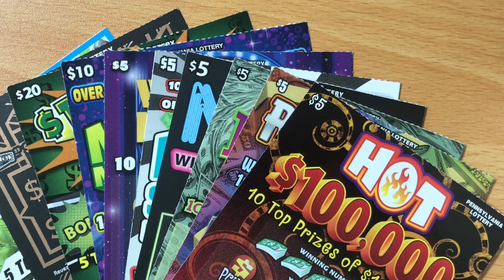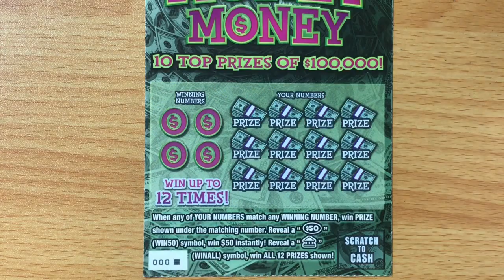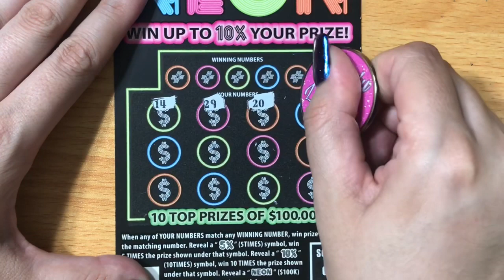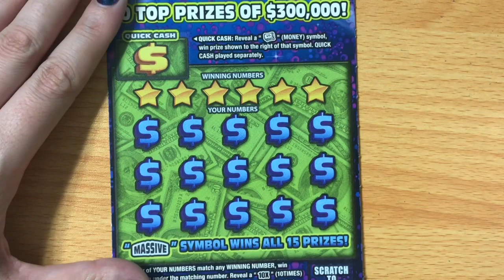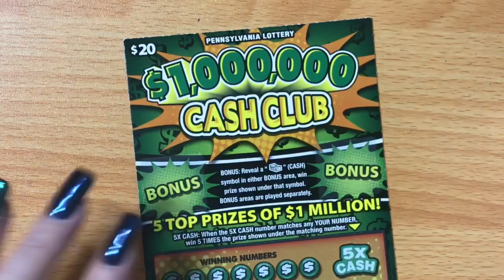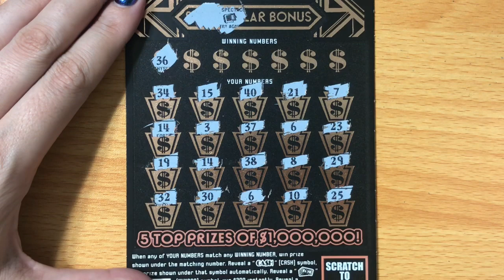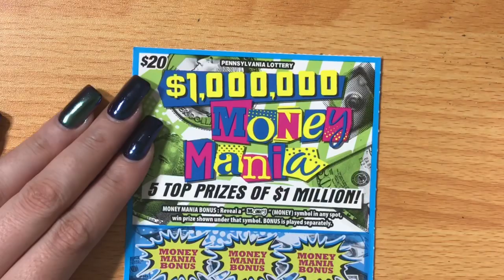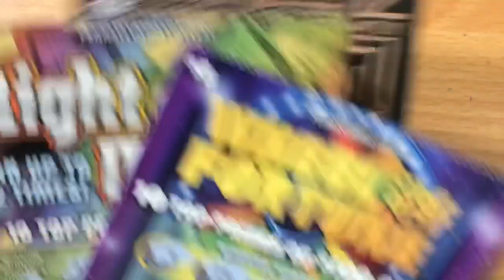BIG WIN! 5 WINS ON A $20 TICKET! $100 in Pennsylvania Lottery Tickets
Scratching Pennsylvania Lottery Tickets! Thanks Walter!

Facebook.com/TexanCandy